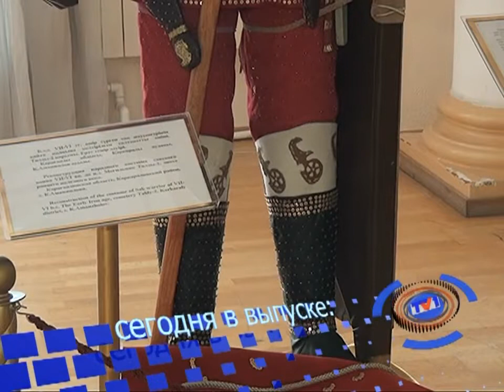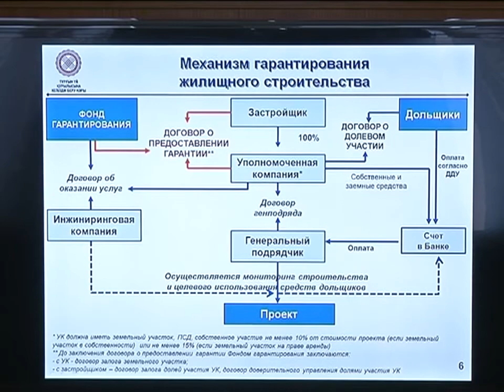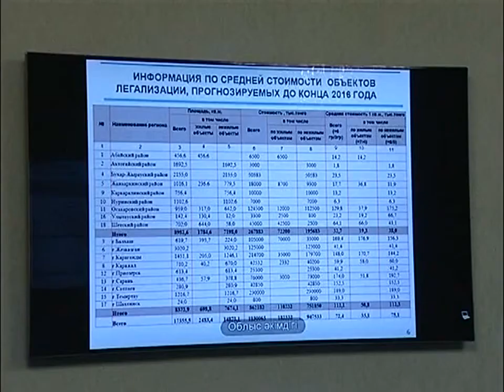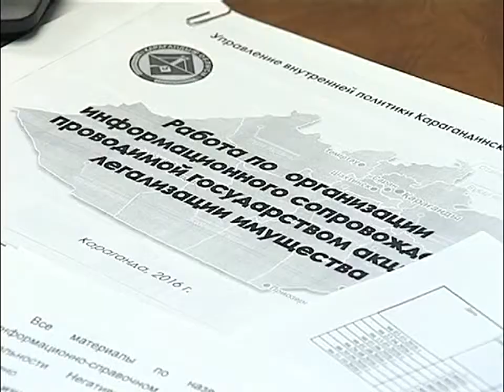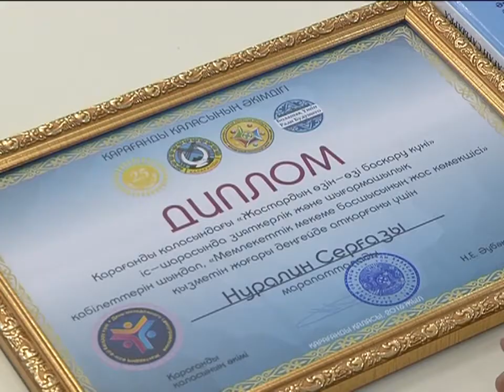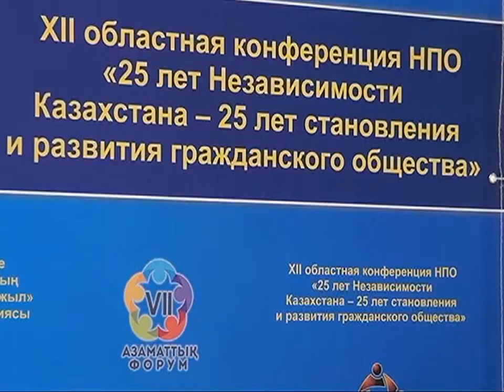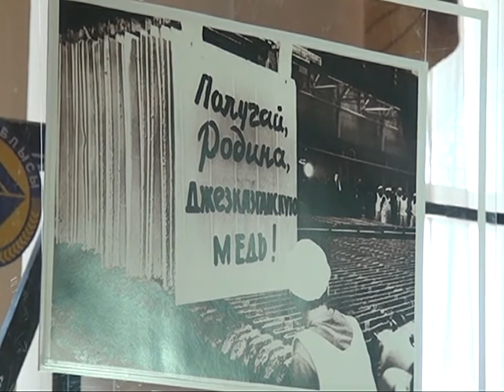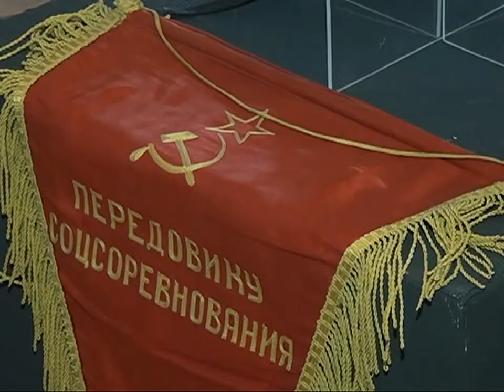22/11/2016 - Новости канала Первый Карагандинский